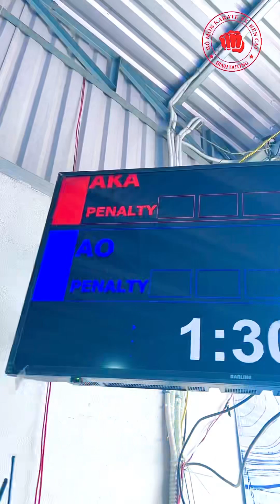Đấu Giao Hữu Các CLB Karate Bến Cát & Karate Sức Trẻ Tp.HCM 11/06/23